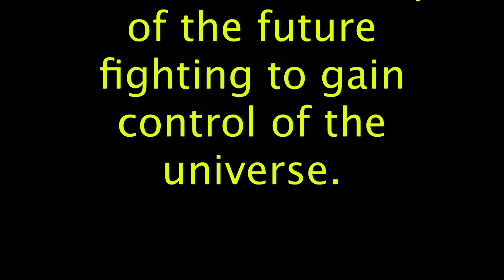star wars intro